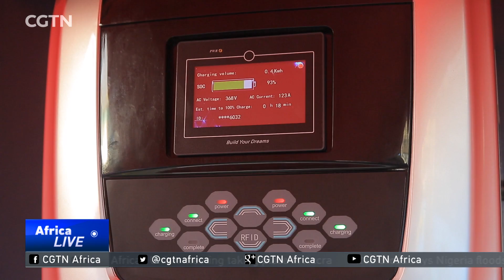Egypt rolls out a clean-energy public transport system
Staying with transport matters, Egypt has taken delivery of its first electric bus. It's part of a government initiative to gradually shift public transportation to clean energy. The vehicle is the first of 15 under a contract signed with a Chinese company. The coastal city of Alexandria has been chosen as the testing ground for the eco-friendly vehicle. Here is Adel EL Mahrouky with more